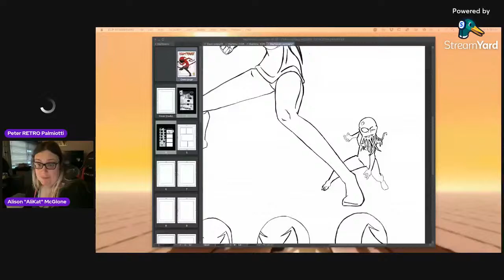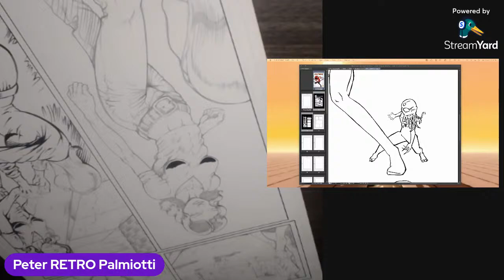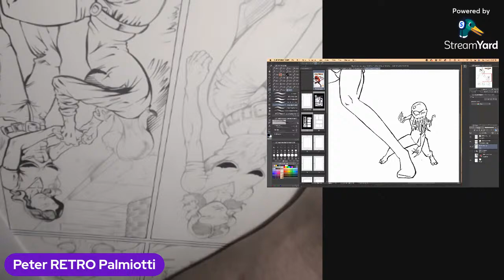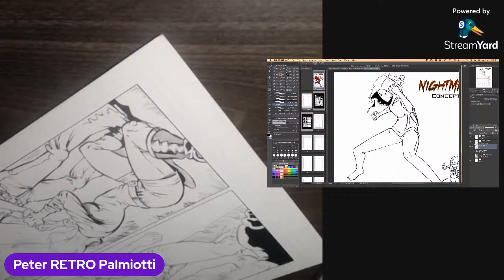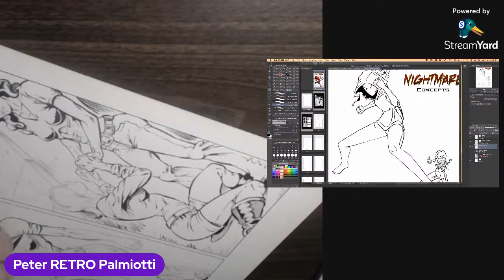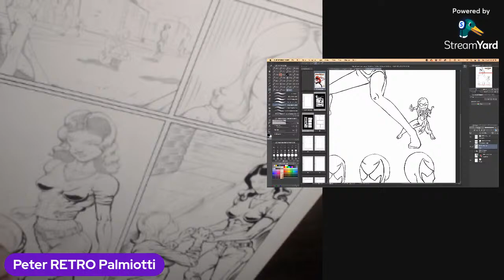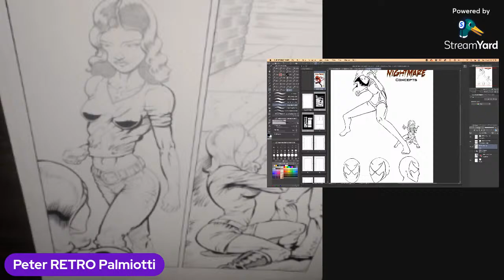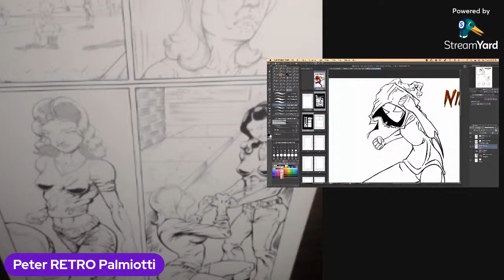Those Dastardly Deadlines - Making COMICS and ART EP 170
Working on Designated while chatting with my co-star Alison McGlone.
With updates on my comic project RETRO.
***Support*** my studio growth! 🔥🔥🔥

My comic making community! 👍👊😍

-Link tree links are added and updated

All artwork used with permission.